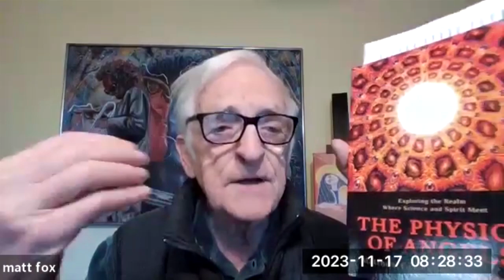Global Ministries University's Matthew Fox: Creation Spirituality and Religion and Science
Global Ministries University faculty member Matthew Fox presents a lecture on Creation Spirituality, November 17, 2023.

    “I propose that we can fall in love several times a day for the rest of our lives. You could fall in love with the galaxies — there are one trillion out there! . . . You could fall in love with species of wildflowers, of which there are still 10,000 on this planet; you could fall in love with fish and plants, trees, animals, and birds, and with people, especially those who are different from us.”
    ~Matthew Fox, Wrestling with the Prophets: Essays on Creation Spirituality and Everyday Life

Matthew Fox is a spiritual theologian, an Episcopal priest, and an activist for gender justice and eco-justice. He has written 41 books that have been translated into other languages over 79 times. Among them are Original Blessing, The Coming of the Cosmic Christ, A Spirituality Named Compassion, The Reinvention of Work, The Hidden Spirituality of Men, Christian Mystics, The Pope’s War, Natural Grace, The Physics of Angels: Exploring the Realm Where Science and Spirit Meet (with scientist Rupert Sheldrake), The Tao of Thomas Aquinas, Meister Eckhart: A Mystic-Warrior for Our Times, and Julian of Norwich: Wisdom in a Time of Pandemic…and Beyond. He has contributed much to the rediscovery of Hildegard of Bingen, Meister Eckhart, and Thomas Aquinas as pre-modern mystics and prophets. Fox holds a doctorate in the history and theology of spirituality from the Institut Catholique de Paris. The founder of the University of Creation Spirituality in California, he conducts dozens of workshops each year and is a visiting scholar at the Academy for the Love of Learning.